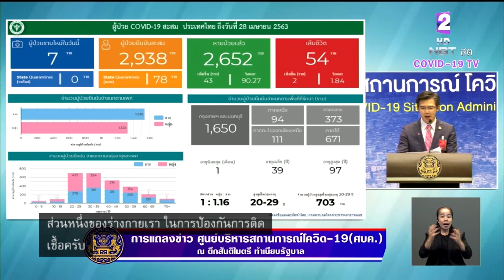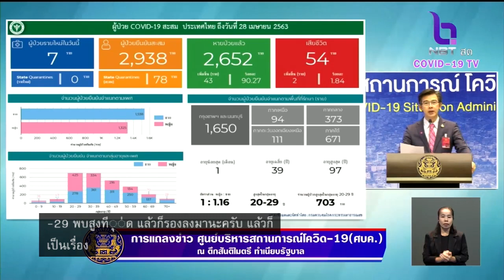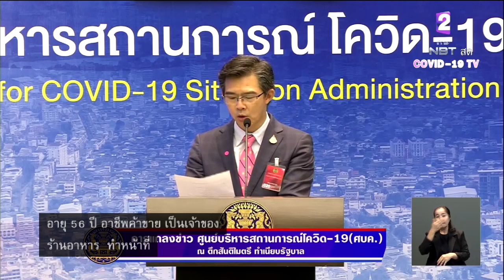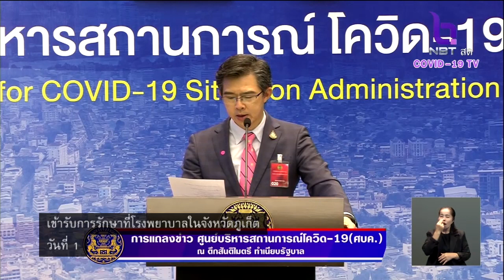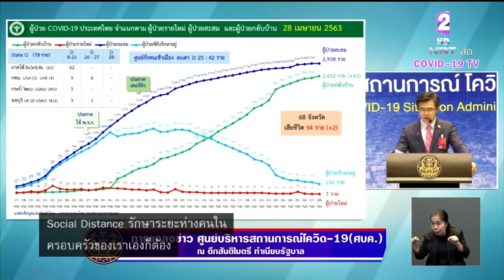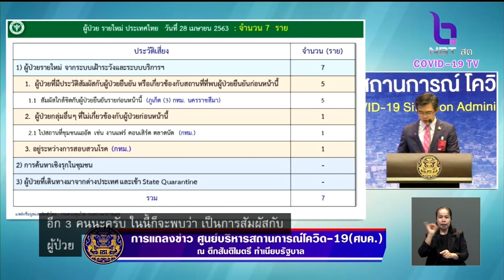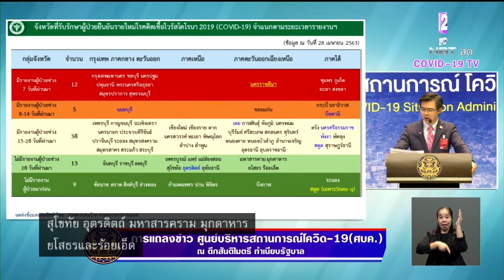การ์ดต้องไม่ตกครับ พบผู้ป่วยใหม่ 7 ราย รักษาหายเพิ่ม 43 ราย เสียชีวิตอีก 2 ราย รวม 54 ราย